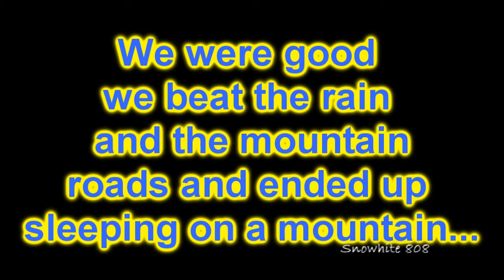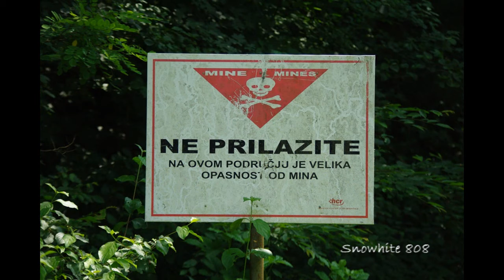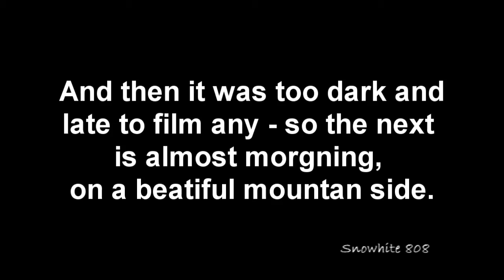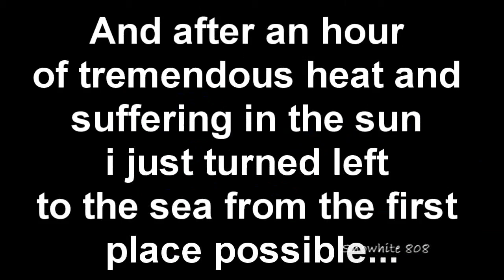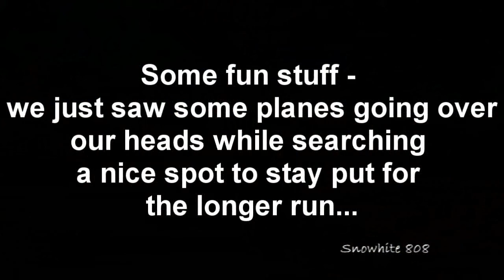Mototrip to Croatia Part 7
This is us just taking it easy already in Croatia - going over the mountains, having a blast on the beach and just riding for the fun of it...